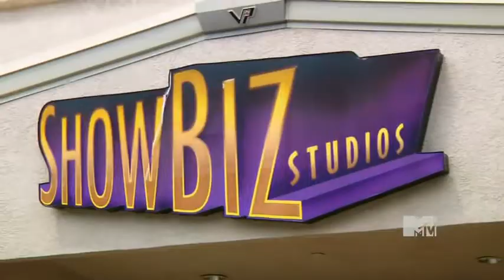Britney Spears I Am the Femme Fatale Part 3